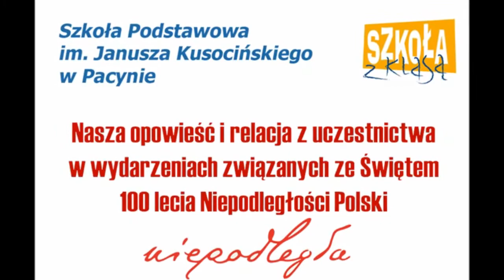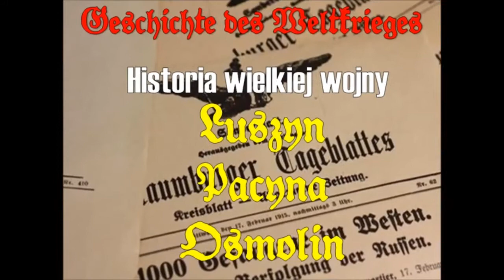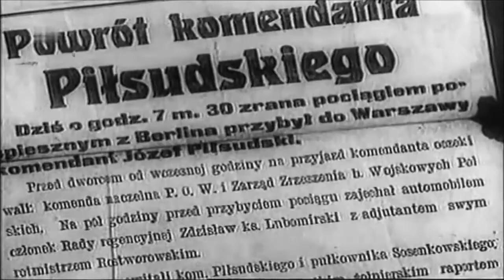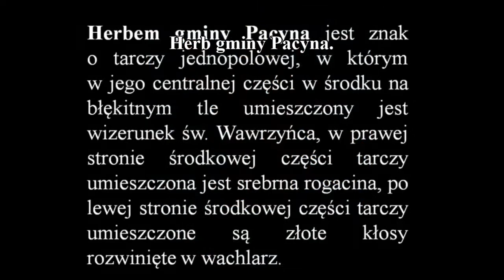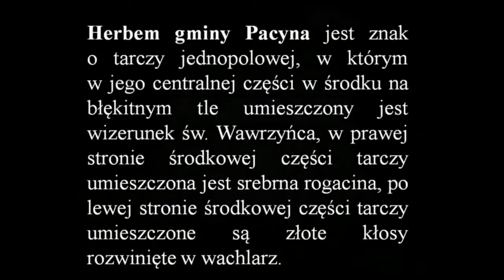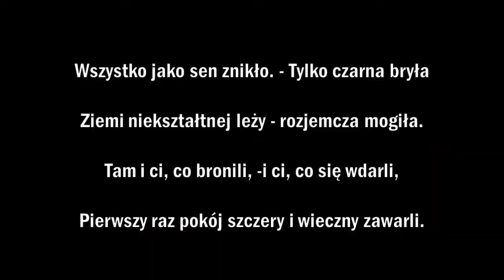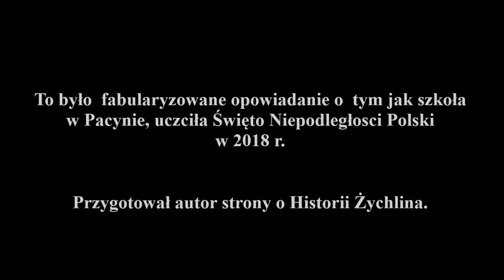Pacyna 100 Lat Niepodległości - 2018 r.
Moje fabularyzowane opowiadanie dla szkoły w Pacynie, związane ze 100-leciem odzyskania przez Polskę Niepodległości.